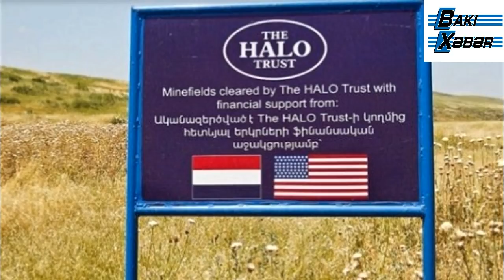Ermənistan böyük dövlətlərin hədəfində - həm ABŞ, həm də Rusiya yaxın tezlikdə Qarabağ məsələsi...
Ermənistan böyük dövlətlərin hədəfində - həm ABŞ, həm də Rusiya yaxın tezlikdə Qarabağ məsələsi üzərindən də Ermənistana təzyiq rıçaqlarını işə sala bilər...